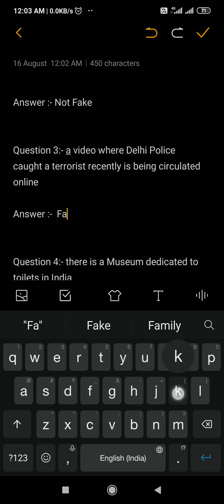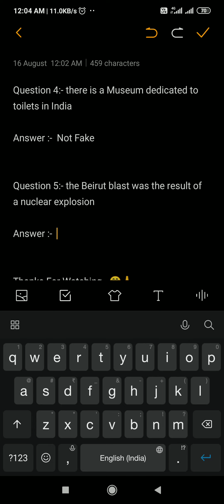Flipkart Fake Or Not Fake Quiz Answers | Win Gift Vouchers Or Supercoins | 16 August 2020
1. Rs.1000 Gift Vouchers For 100 Winners.

2. Rs.50 Gift Vouchers For 3000 Winners.

3.  Supercoins For Remaining Winners.

Question 1. India team could not participate in the 1950 FIFA World Cup as they were not permitted to play barefoot

Question 2. mammals can lay eggs too

Question 3.  a video where Delhi Police caught a terrorist recently is being circulated online

Question 4. there is a Museum dedicated to toilets in India

Question 5. the Beirut blast was the result of a nuclear explosion

Topics Covered :-

flipkart fake or not fake win gift vouchers flipkart fake or not fake win supercoins flipkart fake or not fake 16 august
16 august flipkart fake or not fake
flipkart quiz
flipkart contest
flipkart
quiz
contest